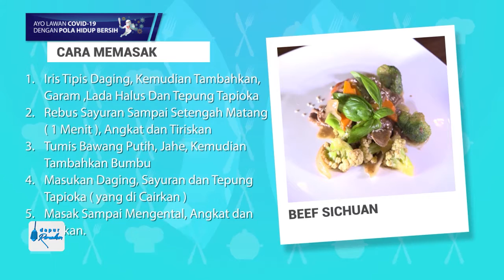Dapur Ramadhan - Beef Sichuan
Siapa bilang bikin masakan enak itu susah? gampang kok, apalagi dijelasin langsung oleh Chef Handal dari Aston Tanjung City Hotel yaitu Chef Dady Priyatna